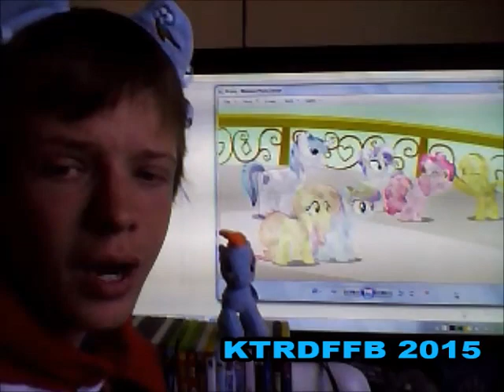'What Makes You Beautiful' Cover For Rainbow Dash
A young brony expresses his love for his favourite pony ever who happens to be the rainbow-maned, blue Pegasus we all know as Rainbow Dash through a song he covers from One Direction

Most of the chorus lyrics are from another user on YouTube called 'Barrobroadcastmaster' who posted them in the comments section of a PMV about Rainbow Dash and Applejack with the same song used

I recorded this video with Movie Maker on Monday 6th July 2015

I do apologize for the video being slow tn some parts, but that's just the way it was when I was recording